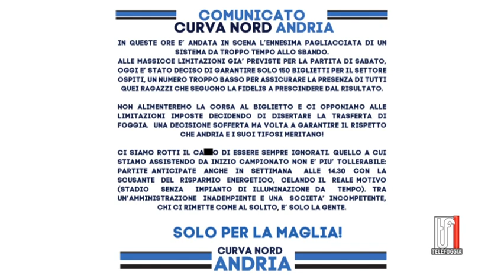FIDELIS ANDRIA PRE PARTITA 21 10 2022 TG TELEFOGGIA